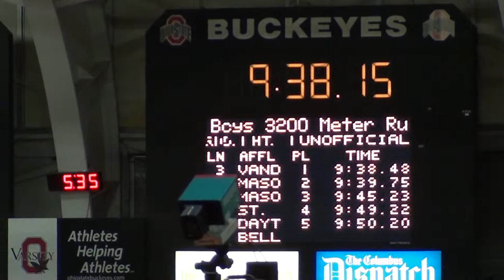2014 MHS Track - Arnold Classic - boys 3200m Tom & Zac